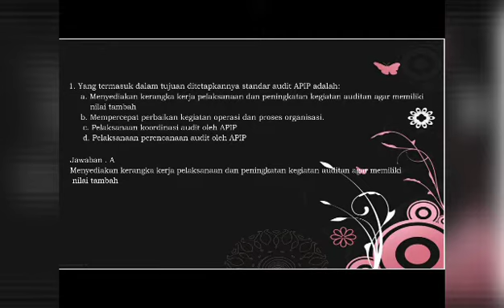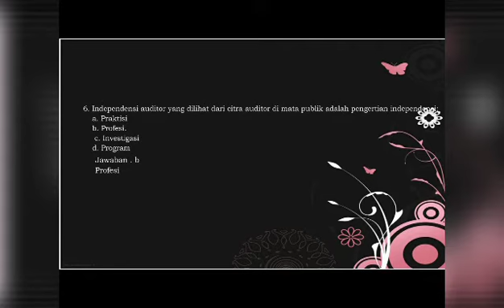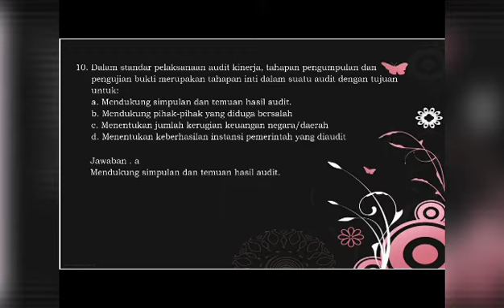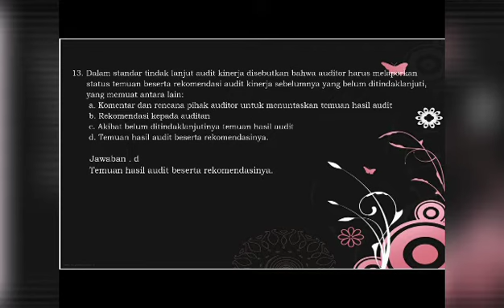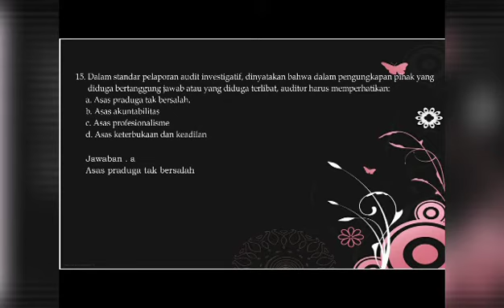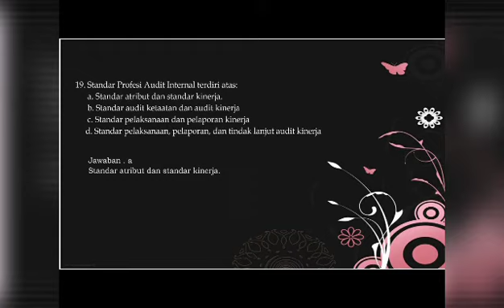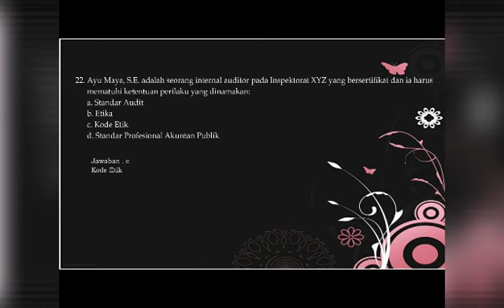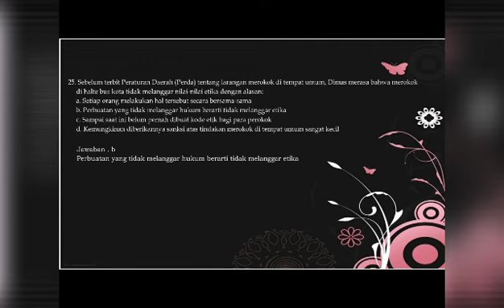""""KODE ETIK & STANDAR AUDIT INTERN PEMERINTAH (skb)"""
Semangat belajar.